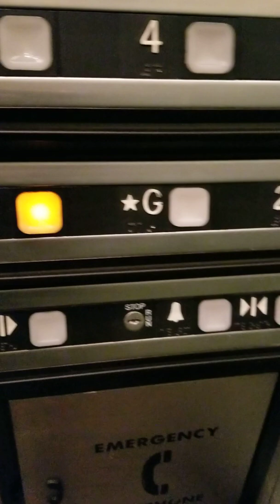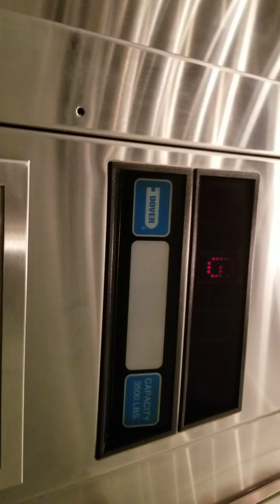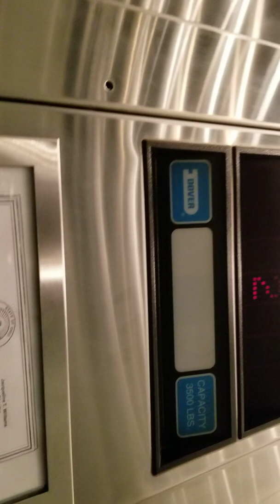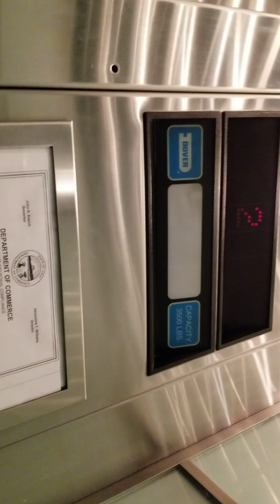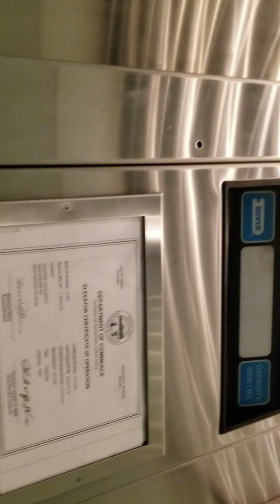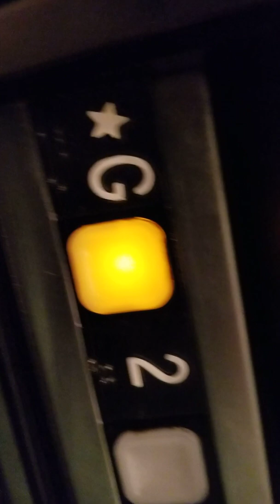Dover Impulse Hydraulic elevators at one Chgrin Highlands Beachwood Ohio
Filmed for elevatorman45
 Samsung Galaxy S8 take